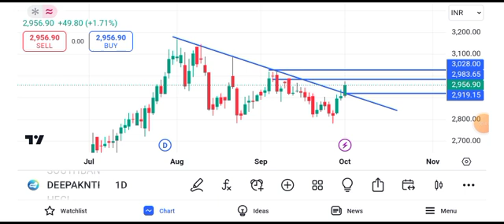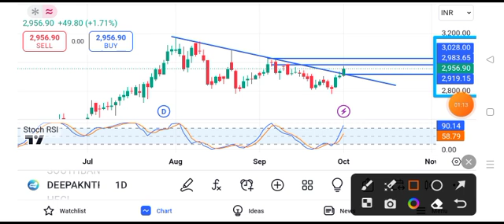deepak nitrite share latest news || deepak nitrite share latest news today